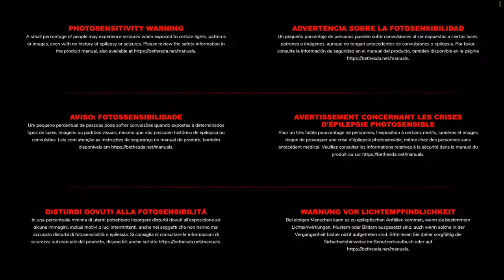რეიჯი 2 - თამაში - დასაწყისი - RAGE 2 - The beginning -Gameplay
Let's Plays: RAGE 2, რეიჯი 2 - თამაში - დასაწყისი - RAGE 2 - The beginning -Gameplay